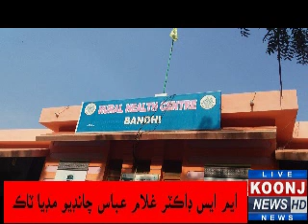17 December 2019